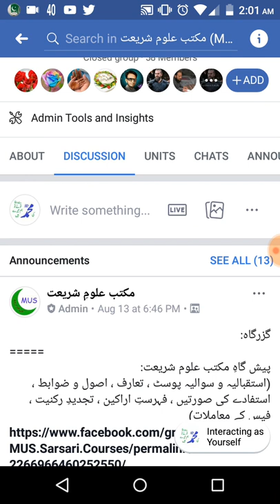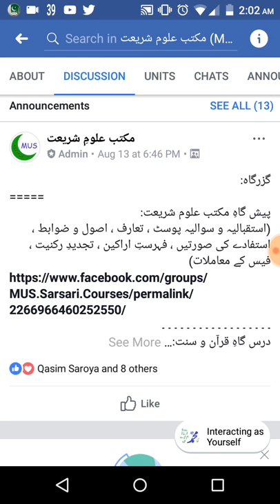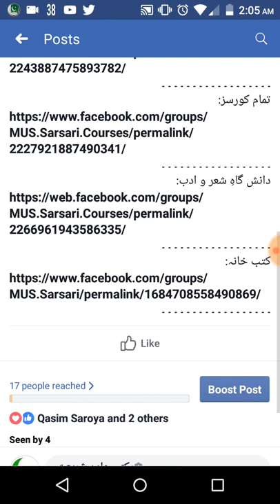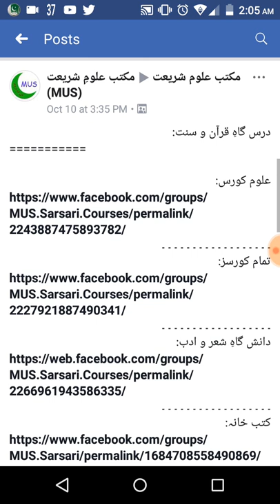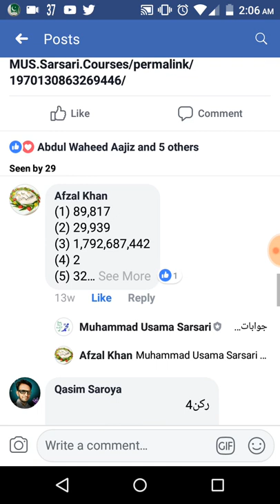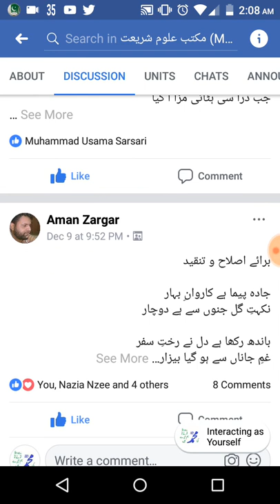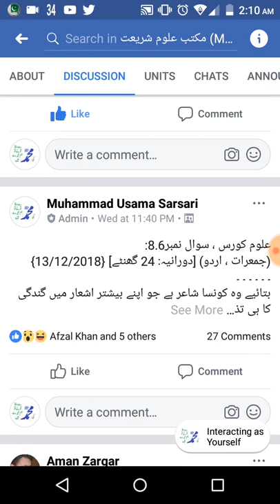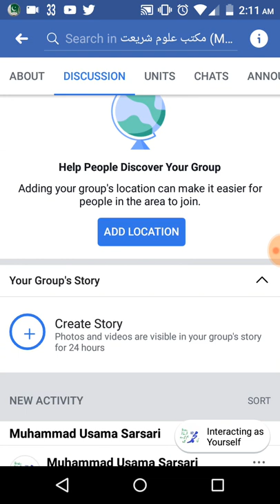What is Maktab Uloom e Sharee'at , مکتب علوم شریعت کا مکمل تعارف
AOA.

About this video:

What is Maktab Uloom e Sharee'at